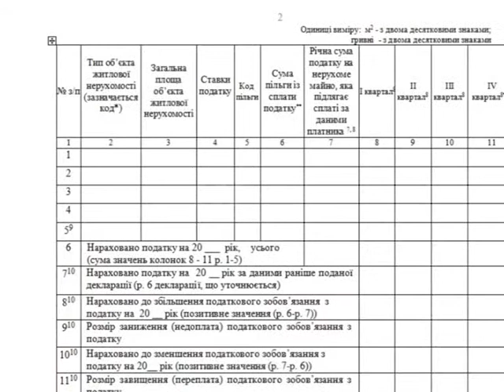У студії зустріч з Іриною Осипенко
Начальник відділу адміністрування майна податкової інспекції, розповіла про податки на нерухоме житло.